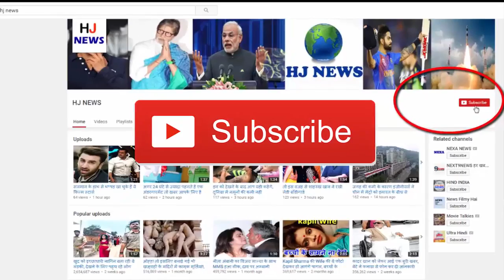ये हैं वो 10 हीरोइनें जिनके साथ विनोद खन्ना ने दी सुपरहिट फिल्में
Actor Vinod Khanna, who started his career as a villain, tastes every character in his life. He was involved in the stars who worked with every top actress of his era. From Madhuri Dixit to Sridevi and Dimple Kapadia, her pair was very much appreciated.

One look at those heroines with whom Vinod Khanna's pair showed the best

The pair of Vinod Khanna and Madhuri Dixit used to be a favorite couple of producers and directors. The chemistry of both of them was greatly appreciated in the film 'Dayavan'. One of his intimate scenes in this movie has caused a lot of turmoil. Both of them worked in three films, in addition to 'Dayavan' besides 'Mahasangram' and 'Land'.

Vinod Khanna has worked with Dimple Kapadia in five films. These include films like 'Blood Bank', 'Bintwara', 'Aakhiri Adalat', 'But', 'Marga' and 'Leela'. Both the films that came along with them did amazingly. In the movie 'Dabangg', both played the role of husband and wife and he was also well-liked.

Along with Sridevi, Vinod Khanna worked in 'Man of stone', 'Farithte' and 'Chandni'.
Vinod Khanna also worked with Anita Raj. Both came together in the film 'Satyamev Jayate'.

Along with Amrita Singh, Vinod Khanna worked in three films. These include films like 'CID', 'Bantawara' and 'Dharam Crisis'.